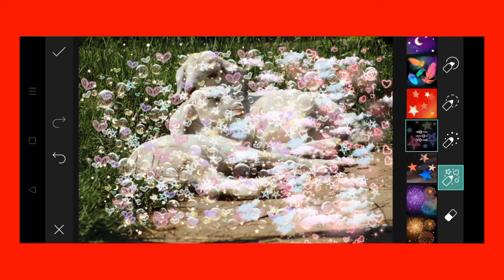Trending HDR video | A Screen Of Pure Pink sdc editing cc | Background | Bp Backdrop A380F K #100